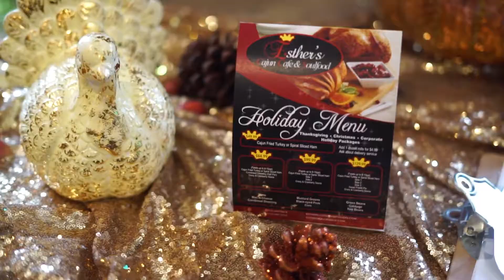Food Review: Bless Tha Belly | Esthers Cajun Cafe (Video)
Esther's Soulfood Is Beyond Delicious! The Oxtails That I Tried Are The Bomb!! Check Out Their Location For Sure!!

Video: @KillaKev8
Host & Edit: @GMayniac
Food: @EsthersCajunCafe